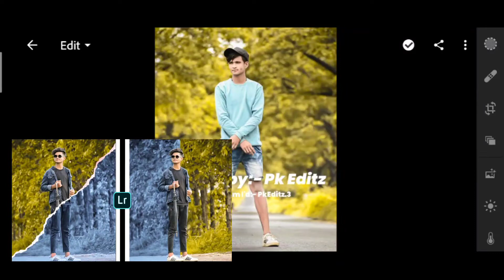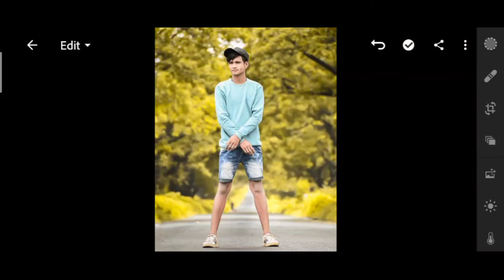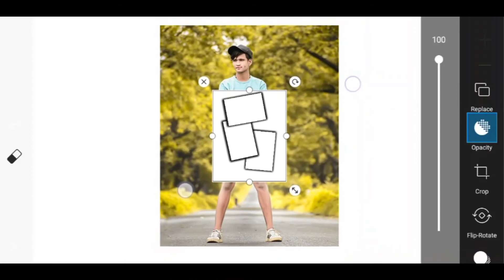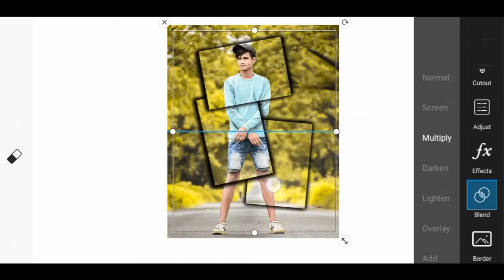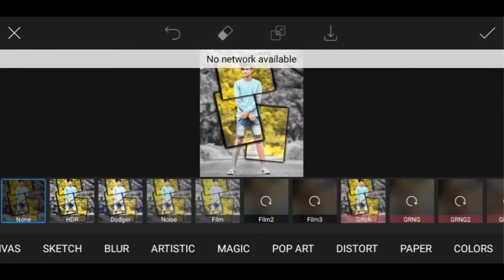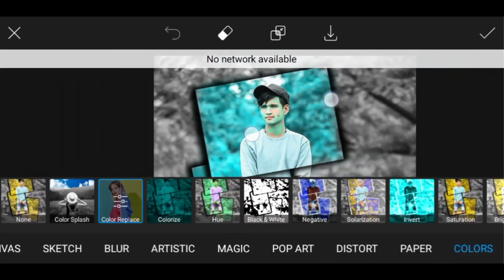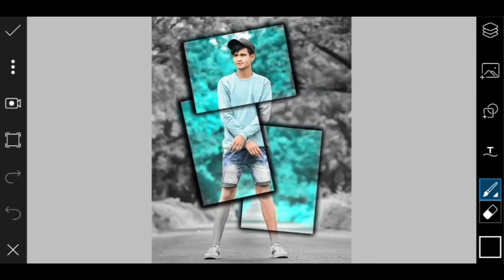PicsArt Square Photo Editing Tutorial | PicsArt Creative Photo Editing | picsart editing new style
ALL STOCKS LINK ⤵️
     Background और png डाउनलोड करने के लिए वीडियो को अंत तक देखो ।

YOUR QUERIES ⤵️
1. picsart creative photo editing
2. picsart square photo editing
3. picsart editing new style
4. Instagram viral photo editing
5. creative photo editing picsart
6. picsart editing
7. picsart background change editing
8. picsart se photo kaise banaye
9. Picsart Photo editing
10. picsart editing tutorial
11. picsart editing background change
12. picsart creative frame editing